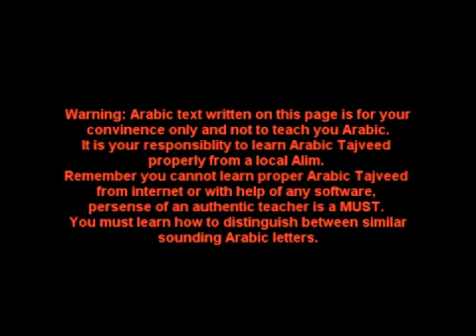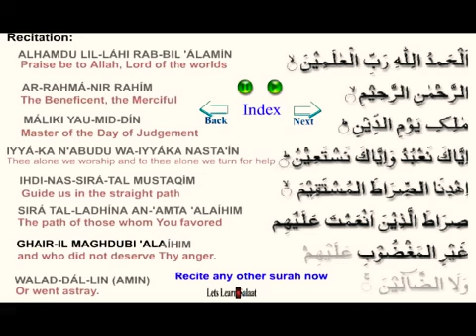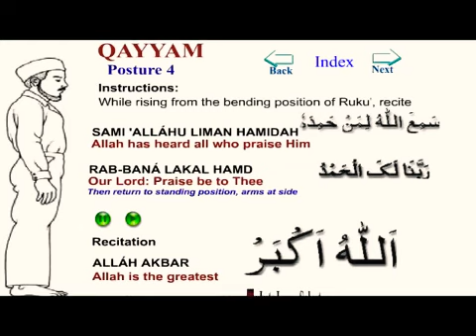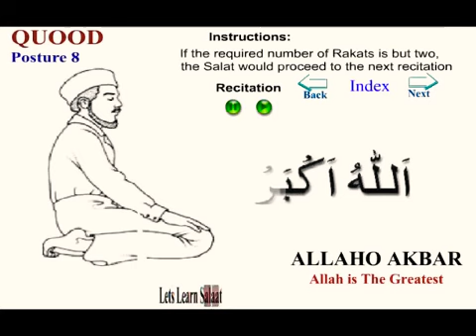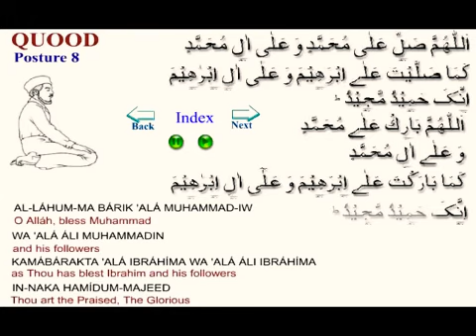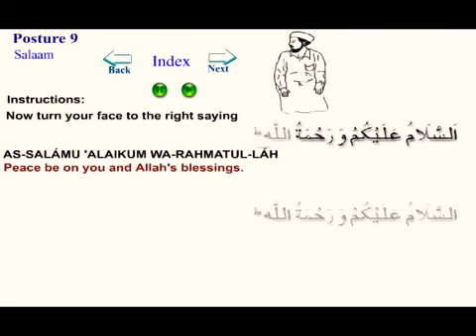How to Pray Namaz with English Translation and pronounciation